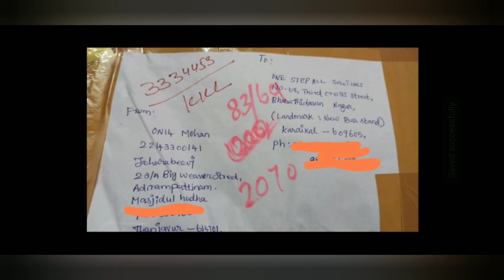🔴Number Writing Job // Payment Proof 🔥 //Fake Ah Real Ah 🤔 Call /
Call / Whatsapp

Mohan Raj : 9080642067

மாதம் : 15,000 சம்பாதிக்கலாம்

1 PAGE -க்கு  Rs.50₹😱

HAND WRITING JOB🖍️

Mobile Tech தமிழ்📲💰
MOBILE TECH TAMIL📲💰

Plz kindly don't ask correction papers for 4 week we are working for big process. .it's is very different to spend time are take poto. first week papers only send through by ur incharge.🙏🙏🙏🙏don't ask again again for correction paper do ur hard work and concentration in writing. Don't waste ur time. Earn more

By
One step all solution
Department.

Refers note

🌷 Please kindly inform all rules and regulations to ur customer.

🌷 Please modivate ur customer

🌷Tell to ur customer for correct day of submission and. Send to slip on correct time

🌷no fund amount plz kindly tell to ur customer before take joining

🌷no double hand writing if customer used double hand next parcel will not send to that customer no more excuses strictly follow by department.

🌷Over writing, bad hand writing, different colours pen used,are rejected strictly

🌷plz put more hard work and earn more

🌷if customer make any problem that responsibility to clear refers only not company